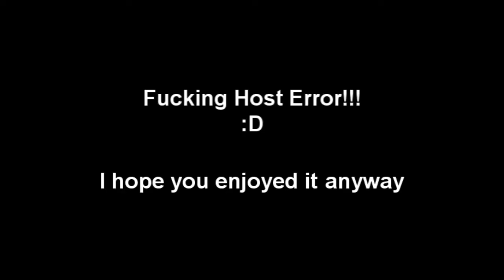Assassin's Creed Revelations Multiplayer Gameplay Deathmatch #1 [German]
In diesem Video zeige ich euch ein Gameplay von Assassin's Creed Revelations Multiplayer.

Leider bekam ich mitten im Video einen Host Error.